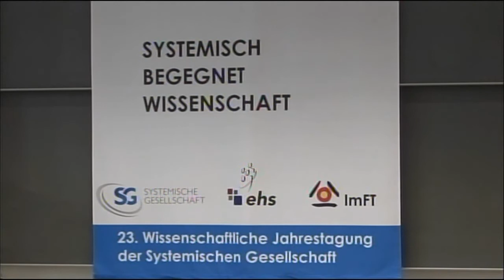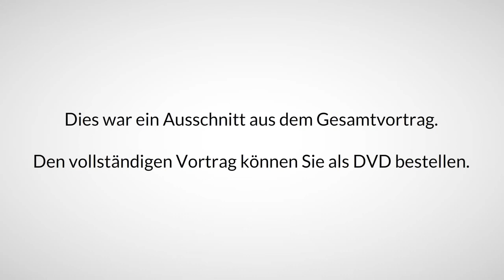Ludwig Janus "Pränatale Psychologie... Begegnung mit dem Geheimnis der ersten 9 Monate"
Die DVD "Pränatale Psychologie... Begegnung mit dem Geheimnis der ersten 9 Monate" kann im Shop des Auditorium Netzwerk über den oben stehenden Link bestellt werden.
Vortrag im Rahmen der 23. Wissenschaftlichen Jahrestagung der Systemischen Gesellschaft vom 3. - 5. Mai 2016 in Dresden durch das ImFT (privatrechtliches Instititut für mehrgenerationale Forschung und Therapie GmbH) Geschäftsführerin Heidrun Girrulat
SYSTEMISCH BEGEGNET WISSENSCHAFT